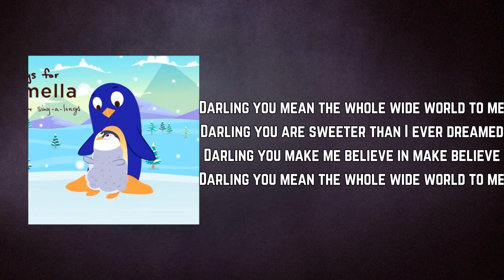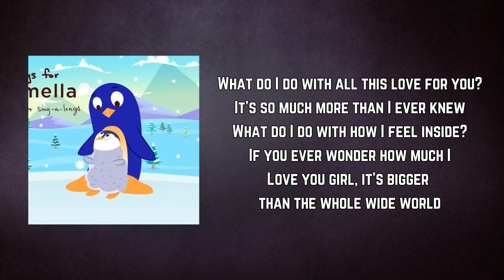Christina Perri - You Mean The Whole Wide World To Me (Lyrics)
You Mean The Whole Wide World To Me by Christina Perri
Album: Songs For Carmella: Lullabies & Sing-A-Longs

You Mean The Whole Wide World To Me Lyrics:

Darling you mean the whole wide world to me
Darling you are sweeter than I ever dreamed
Darling you make me believe in make believe

What do I do with all this love for you?
It's so much more than I ever knew
Baby girl, it's bigger than the whole wide world

Darling you light up everyone you meet
With a smile you give away so easily

What do I do with how I feel inside?
If you ever wonder how much I
Love you girl, it's bigger than the whole wide world

It's bigger than the whole wide world